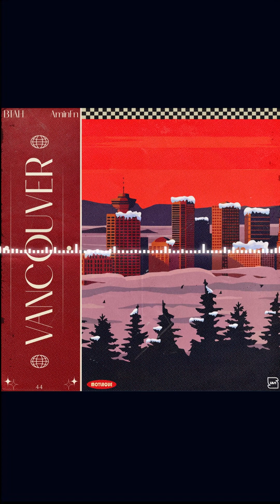Vancouver - Btah x AminFn